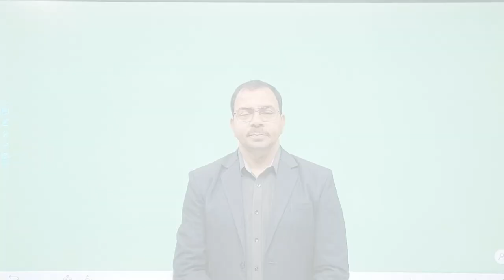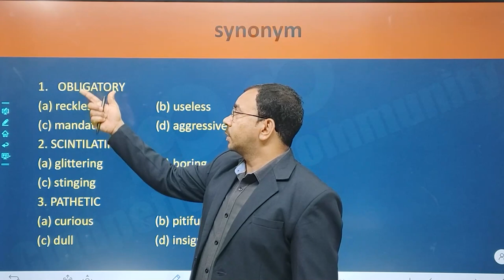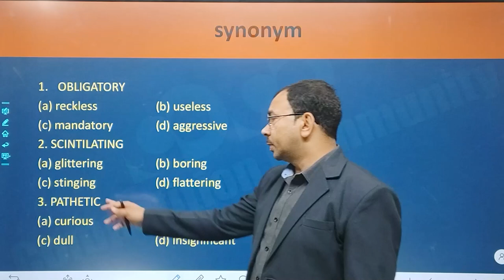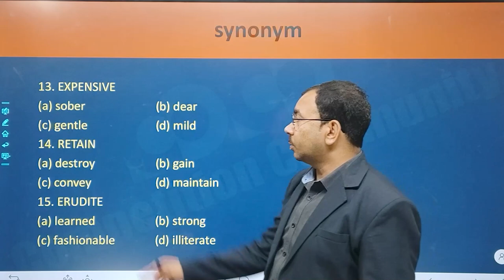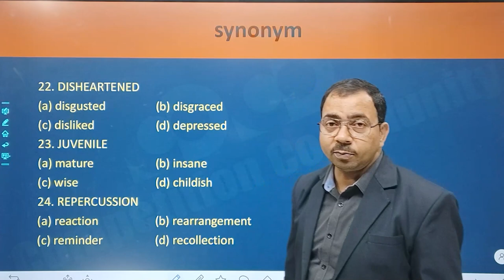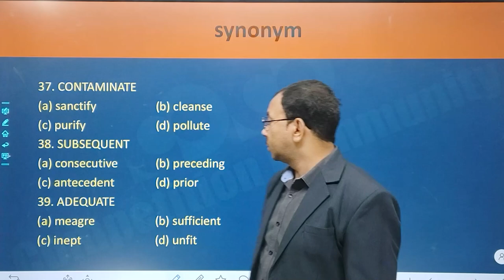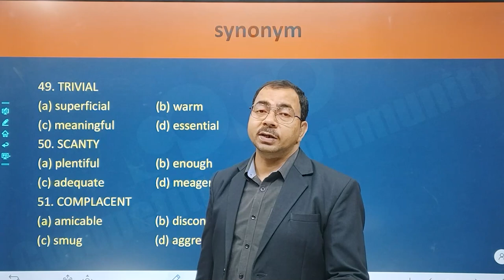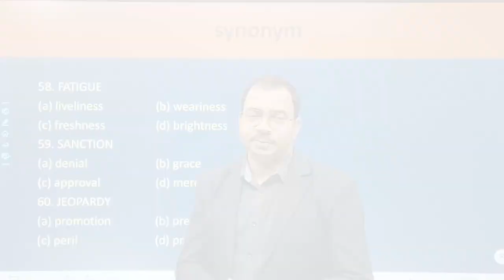Vocabulary(Part-01) || For CGL, CHSL, CPO, Stenographer, JE, IBPS PO, Clerk, RBI, RRB || Ajit Kumar